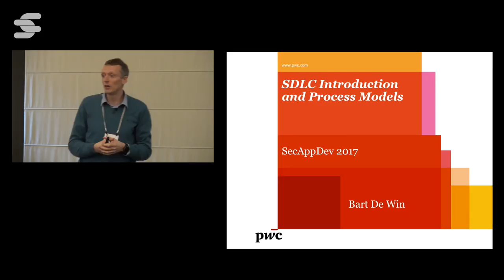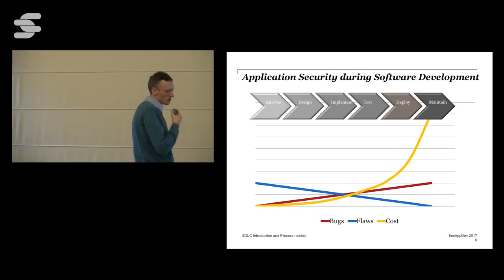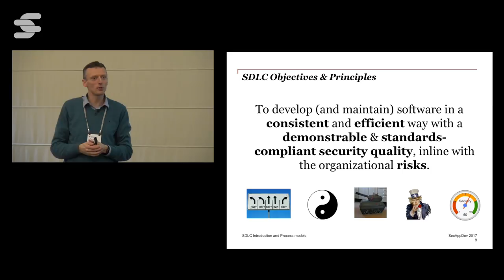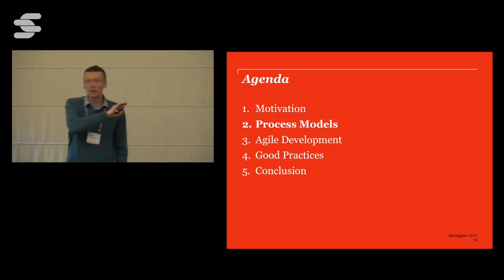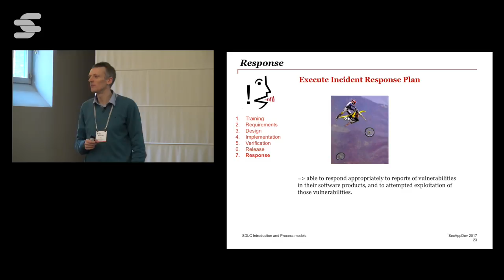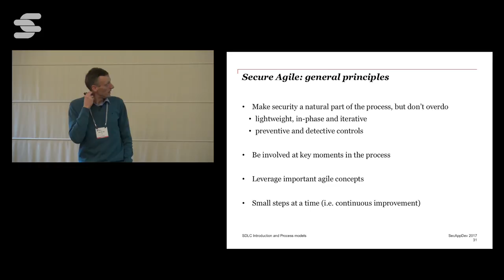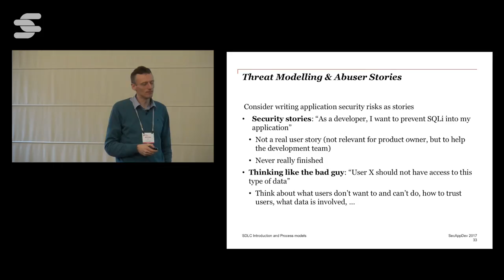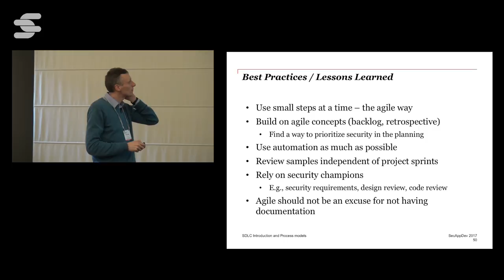Secure Development Lifecycles (SDLC): Introduction and Process Models - Bart De Win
It takes much more than a good developer to build secure software within an organisation. Indeed, building secure software is about ensuring that security is taken into consideration during the entire software lifecycle. It is about ensuring that security best practices are being employed efficiently, and that uncovered risks are appropriately dealt with in due time.

In this session, an overview of state-of-the-art SDLC models is presented in order to discuss the fundamentals and cornerstones of these models. This will help participants grasp the scope and different concepts of these models. The perspective of both waterfall and agile development models will be taken to explain these models.

Bart De Win has over 15 years of experience in software security. He has an extensive background in the field, including his Ph.D. and research work on methods and techniques for software protection.  Since 2009, Bart has been responsible for all application security services within Ascure & PwC Belgium.  He has extensive project experience in software testing and in assisting companies improving their secure software development practices.

Bart is member of the OWASP Belgium Chapter board and he is a co-leader of the OpenSAMM Software Assurance Model. Bart is SABSA, Prince 2 and CSSLP certified.